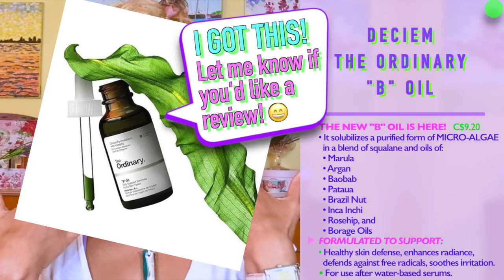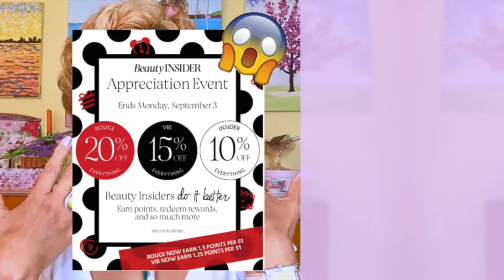MAKEUP HEADS UP! AND SKINCARE TOO! #2 | Pat McGrath + Jouer + Geek Chic + Farmacy + Saturday Skin 🛍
I hope you enjoyed my Makeup Heads Up! And Skincare Too! #2 | This is finally the second in my series of Makeup Heads Up where I give you a lovely heads up taste of the new beauty goodies that just dropped, about to drop or coming on the horizon!! I couldn’t help noticing all the new makeup coming at us left, right and centre with my last “To Haul or Not Haul” video, with that I couldn’t resist the need to make a quickie update. Is it wrong!??! 😜🙈

MY FAVORITE INSTAGRAM ACCOUNTS FOR BEAUTY NEWS

🛍 TO HAUL OR NOT TO HAUL PRODUCTS MENTIONED 🛍
▸ Too Faced Tutti Frutti Collection
• Razzle Dazzle Berry Palette
• Sparkling Pineapple Palette
• Twinkle Twinkle Liquid Glitter Eyeshadow
• Dew You Full-Coverage Fresh Glow Foundation
• It’s Bananas Brightening Setting Powder
• Blush Duo’s
▸ NATASHA DENONA All Matte Safari Palette | Launch Sept 14
▸ SEPHORA PRO COLLECTION No. 2 | Fall 2018
▸ BOBBI BROWN Camouflage Collection | Fall 2018
▸ ESSENCE COSMETICS Foundation Collection | Fall/Winter 2018:
▸ COLOURPOP 6 Million Celebration Super Shock Shadows
▸ COLOURPOP Jelly Much Collection
▸ Morphe x Jaclyn Hill Vault
▸ ACE BEAUTE Paradise Collection
▸ VELVET 59 Bloom Baby
▸ RLG COSMETICS Palettes
▸ JOUER COSMETICS Rose Gold Collection | Launch: Aug 28
▸ LIME CRIME Velvetine Lip Liners
▸ JUVIA’S PLACE The Nubian Loose Highlighters | Launch: Aug 25
▸ Foreo UFO
• Saks Fifth Avenue
▸ Foreo Luna 2
▸ TATCHA:
• The Kissu Lip Mask
• The Rice Polish Collection
• The Indigo Cream
▸ OLE HENRIKSEN Glow Cycle
• Retin-ALT Power Serum
• Retin-ALT Sleeping Creme
▸ THE ORDINARY B Oil
▸ FRESH Vitamin Nectar Vitamin C Glow Powder
▸ FARMACY Honeymoon Glow AHA Resurfacing Night Serum
▸ PAULA’S CHOICE New Defense System
▸ SEPHORA COLLECTION Supermasks
▸ LANEIGE Lip Sleeping Mask

⇢For All Business & PR inquiries, such as a company or business that would like me to review a product for you or company sponsors please feel free to email me at:

You will ALWAYS get $5 off your first purchase!
Get all your Health and Beauty Products and Supplements such as Sibu, Real Techniques Brushes, Reviva Labs Skincare, etc.

COME JOIN THE FUN AND KEEP IN TOUCH!

💞  CREDITS 💞
Amazing Animations by:
KTeen21, Kookie and PixelBoom

🎵 MUSIC CREDITS 🎵
Track: Syn Cole - Feel Good [NCS Official Video]
Syn Cole
▸ Look Up
Otis MacDonald ▸ Behind Closed Doors

Oodles of Love and Sparkles,
FitChickGlows 💖✨